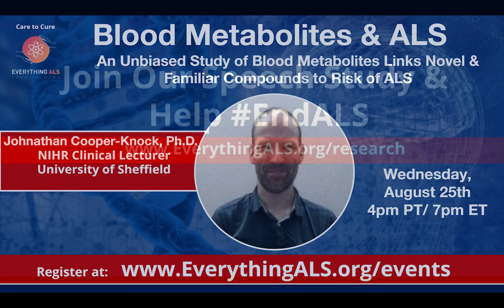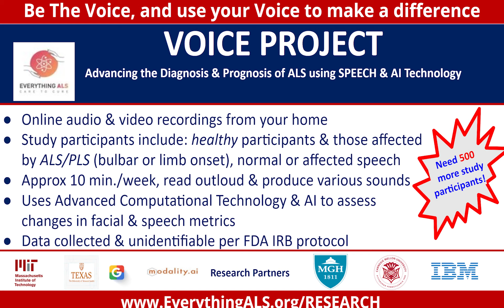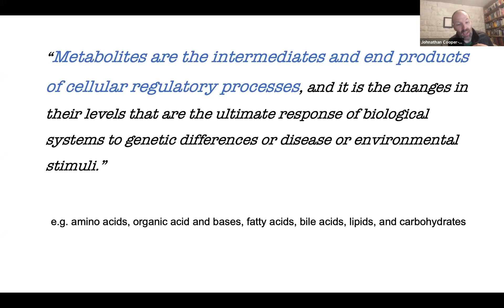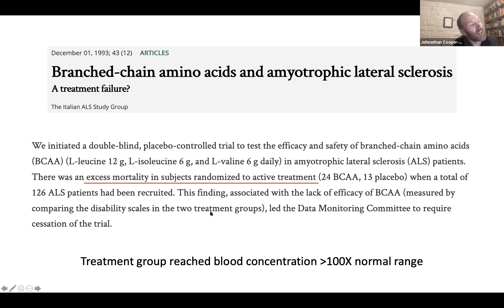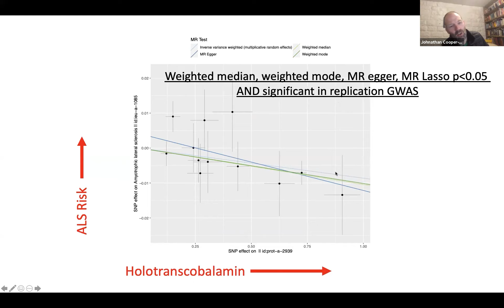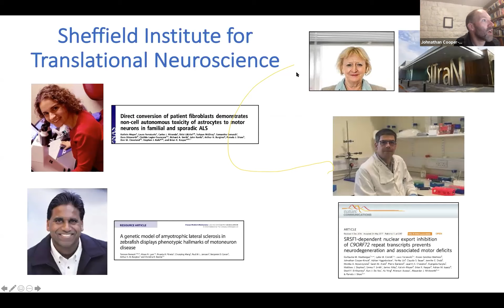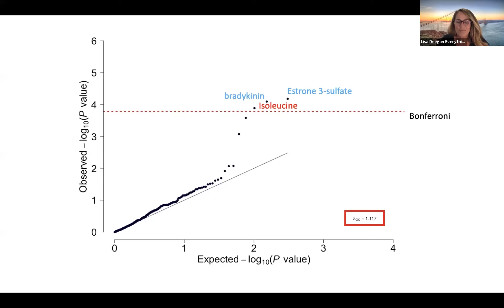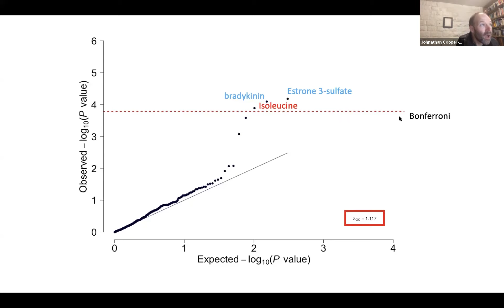Blood Metabolites & ALS - A Study of Blood Metabolites Links Compounds to Risk of ALS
Johnathan Cooper-Knock studied medicine at the University of Oxford where he obtained a 1st Class Honors degree in Physiological Sciences and completed a degree in Clinical Medicine graduating in 2006.  During his undergraduate studies Johnathan completed a research project under the supervision of Professor Kevin Talbot investigating clinical subtypes of MND.
In 2008 Johnathan was awarded a NIHR Academic Clinical Fellowship in Sheffield under the supervision of Professor Pamela Shaw.  He continued research initially as a Peake Start-Up fellow before being awarded a Lady Edith Wolfson Clinical Research Training Fellowship funded by the MNDA/MRC which facilitated the award of a PhD by publication in 2015.
During Johnathan’s PhD he focused on characterization of a novel genetic variant.  More recently he has gained proficiency in genetics and is now leading investigation of the non-coding genome in the largest ever disease-specific whole genome sequencing project which is focused on ALS In 2017 Johnathan was awarded the European Network for Cure of ALS (ENCALS) Young Investigator Award.

Research Interests:
Genetic causes of motor neuron disease (MND, also called amyotrophic lateral sclerosis or ALS).  In particular the discovery of novel genetic mutations to facilitate the design of cell and animal models for identification of new potential therapeutic targets.

Current Projects
Amyotrophic lateral sclerosis (ALS, also called motor neuron disease) is a fatal and aggressive disease without an effective treatment.  In recent times the discovery of genetic causes of disease has highlighted certain biological functions, which has allowed development of novel therapeutic approaches.  A number of these therapies are effective in animal models and are on their way to the clinic. The drawback with these approaches to date is that they are only relevant to a small proportion of ALS patients who have disease caused by a particular genetic mutation.  This should not be the case - studies have suggested that as much as 70% of ALS may be caused by one or more genetic variations acting in concert, even in sporadic ALS patients who do not have a family history of disease. One of the reasons for missing heritability is that the majority of the genome, which does not directly encode protein sequence, is relatively poorly studied.
Dr Cooper-Knock is working to uncover the basis for that missing heritability.
To do so, he is combining established and cutting-edge bioinformatics techniques together with the largest ever disease-specific whole genome sequencing effort (22000 genomes) to identify non-coding changes which cause and modify ALS.
This work builds on Dr Cooper-Knock’s PhD work - focusing on C9orf72-ALS  - and his recent discovery of novel disease-causing mutations within RNA-binding proteins (Cooper-Knock et al 2017).
Dr Cooper-Knock is a Clinical Lecturer, funded by NIHR. He has also received grants from the Academy of Medical Sciences, the Medical Research Council (MRC), and the Motor Neuron Disease Association (MNDA).